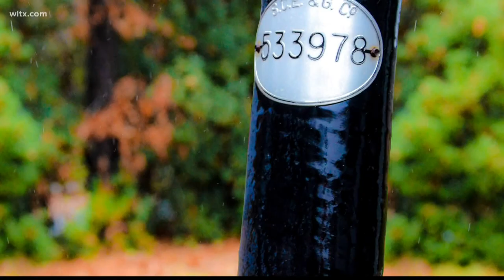Crews put out fire at Newberry lumber mill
Fire crews in Newberry put out a fire at the West Fraser Lumber Mill on college street.